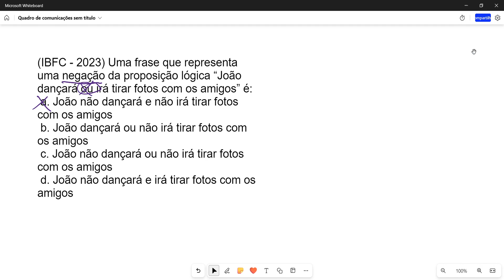[RACIOCÍNIO LÓGICO] (IBFC - 2023) Uma frase que representa uma negação da proposição lógica...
[RACIOCÍNIO LÓGICO] (IBFC - 2023) Uma frase que representa uma negação da proposição lógica “João dançará ou irá tirar fotos com os amigos” é:
a. João não dançará e não irá tirar fotos com os amigos
b. João dançará ou não irá tirar fotos com os amigos
c. João não dançará ou não irá tirar fotos com os amigos
d. João não dançará e irá tirar fotos com os amigos